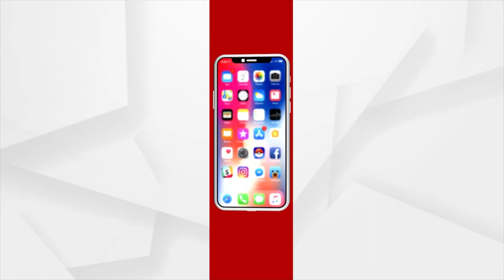Bahuda Yatra 2022 | Its Time For Holy Trinity To Return Srimandir